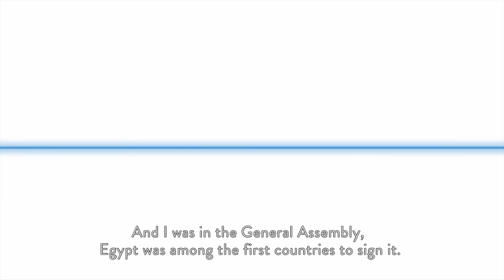Mohamed Mounir Zahran - CTBT 20 Years 20 Voices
Mohamed Mounir Zahran, former Egyptian Ambassador to the Conference on Disarmament, believes “any country which has nuclear weapons should get rid of it… in order to rid humanity from the dangers of such devastating weapons.”

The CTBT “20 Years 20 Voices” video series presents diverse perspectives on the topic of abolishing nuclear testing and the importance of the Comprehensive Nuclear-Test-Ban Treaty.  Now in its 20th year, the Treaty is at a crossroad. Where to go from here, and how?  Hear from a Hiroshima school girl, to a former head of a nuclear weapons lab; from world renowned scientists, to former Secretaries of State, to a survivor of nuclear testing.  The anniversary series examines why a legally-binding global ban on nuclear testing matters today, more than ever.